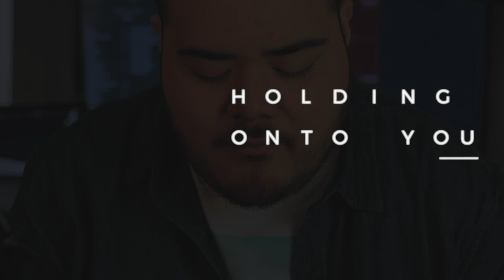Holding On To | Kenric Rimoni (EP Announcement)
Holding On To is a new song that is part of a benefit album for my family, written from this season we’ve been in. It will be part of an acoustic EP called Even Still, dropping in the Spring.

Thank you all for your prayers, support and love. We love y’all so much and pray these songs will bless you in your journey as well.

Lyrics
Verse 1:
Here’s my life
Now I know what surrender means
Losing mine
Finding everything I needed

Chorus:
No matter where I go I know
Your love will pull me through
Oh there’s nothing worth more
Holding on to

Verse 2:
You are mine
Now I found where I belong
Your love’s wide
No it never left me by myself

Bridge
Your love reaches to the gutter
it heals the hurt in the sinner’s heart
Your love is unashamed
To greet us, throw Your arms around us and tell us every word You promised is ours
Your love won’t leave us the same